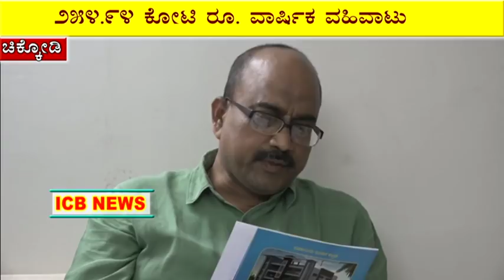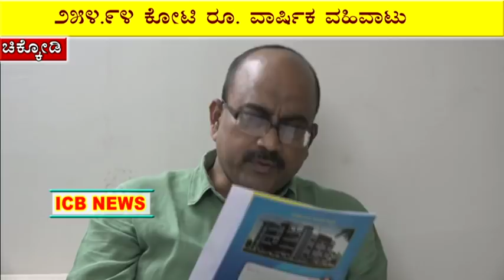ಸಾಯಿ ಕ್ರೇಡಿಟ ಸೌಹಾದ೯ ಸಹಕಾರಿ ಸೂಸೈಟಿ